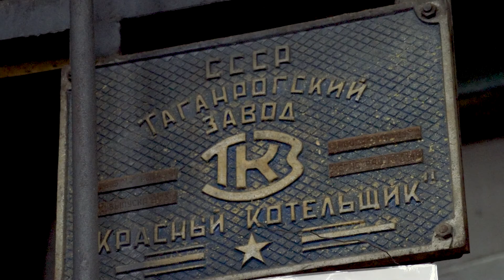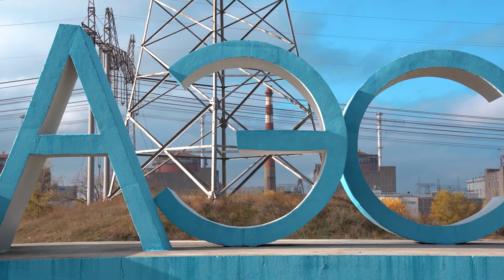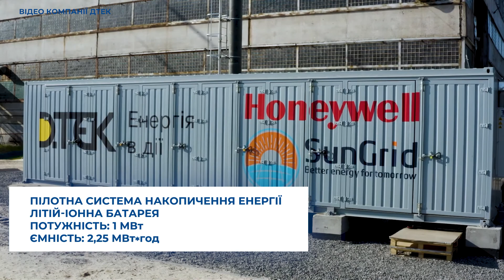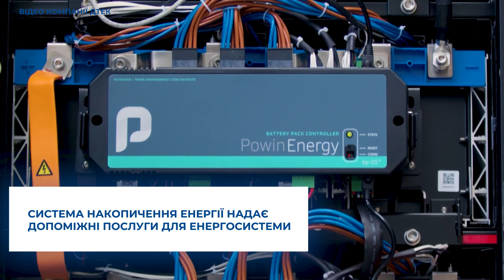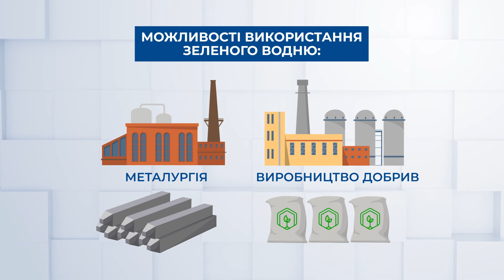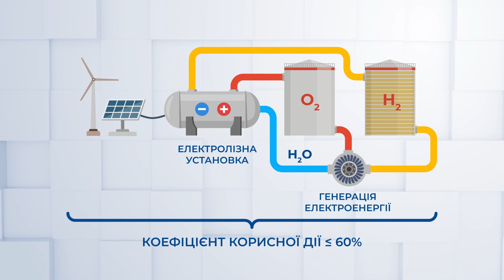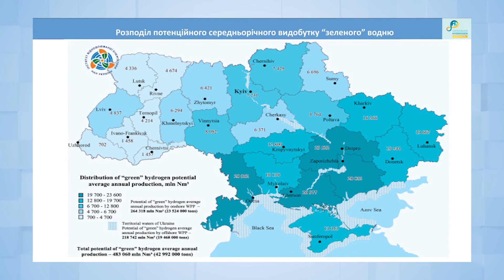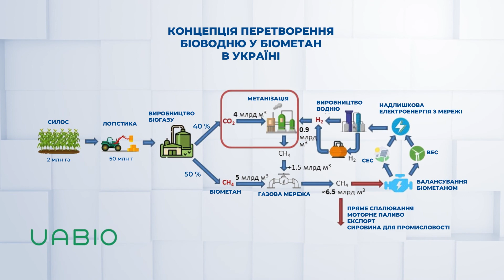Майбутнє відновлюваних джерел енергії в Україні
В 2022 внаслідок війни пошкоджено близько половини промислових сонячних станцій та кілька вітрових турбін. Зруйнована і велика кількість об’єктів традиційної генерації. Попереду відновлення енергетики. Яку роль в майбутньому можуть відігравати відновлювані джерела енергії та як Україна може стати регіональним енергетичним лідером – про це дізнаєтесь у відео:

01:05 Яке місце відновлюваних джерел енергії в енергетичному балансі? Про це розповість Андрій Конеченков, голова правління Української вітроенергетичної асоціації.
04:00 Навіщо потрібні промислові системи накопичення енергії? Дізнаєтесь від Вадима Уткіна, керівника проєкту з будівництва системи накопичення енергії компанії ДТЕК.

09:08 Що таке зелений водень та як він може змінити енергетику України та світу? Про це почуєте від Олександра Рєпкіна, президента “Української водневої ради”.
13:45 Як біоенергетика може допомогти Україні позбутись від газової залежності та зробити нас регіональним енергетичним лідером? Про це розповість Георгій Гелетуха, голова правління Біоенергетичної асоціації України.

Цикл «Інженерія Відновлюваної Енергетики» створений для студентів Кафедри Енергетичного менеджменту і технічної діагностики Івано-Франківського національного технічного університету нафти і газу за підтримки USAID Проєкт енергетичної безпеки.